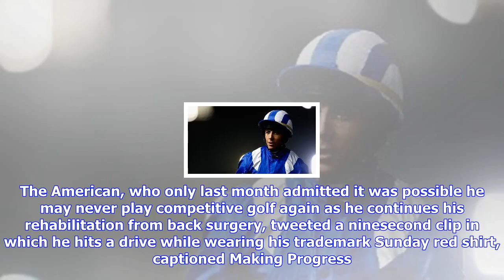Breaking News | Tiger woods releases video of him driving the ball as his comeback from injury appe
Tiger woods releases video of him driving the ball as his comeback from injury appears on track

October 15 2017, 2310GolfTiger Woods latest injury comeback appears to be on track after the 14time ...